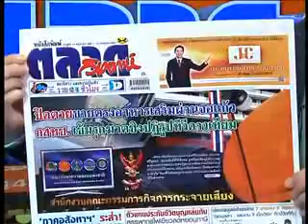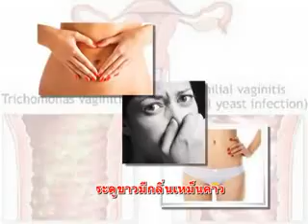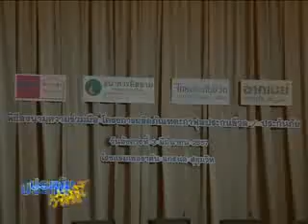ประกันวันนี้ 12 7 57 part2